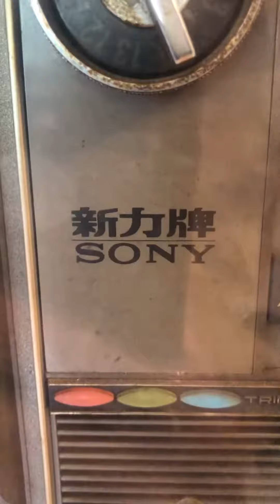我們的童年回憶欸有多少你也有餒😝😝台灣玩具￼博物館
我們的童年回憶欸
有多少你也有餒😝😝